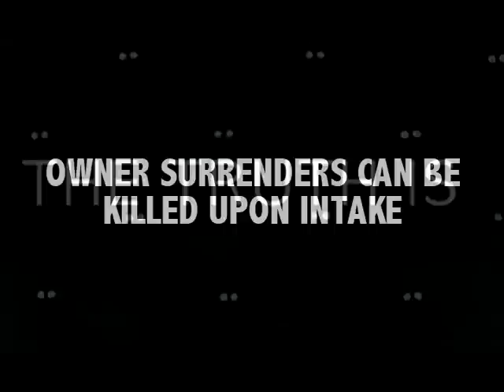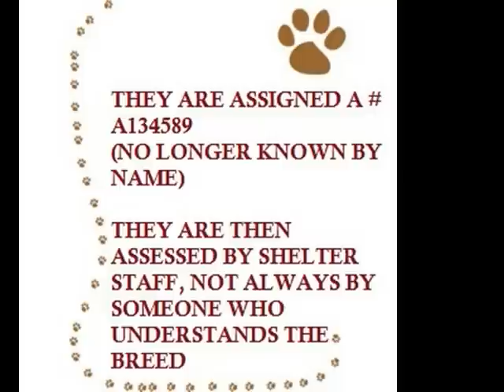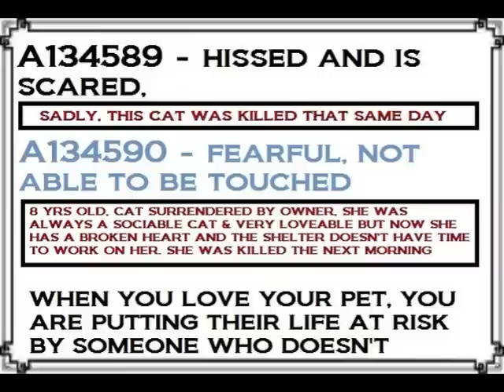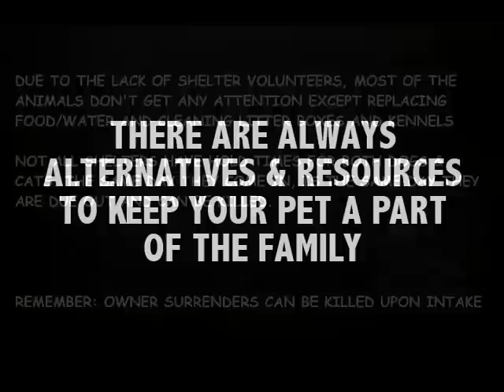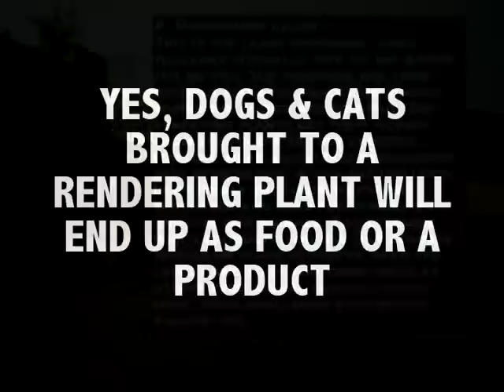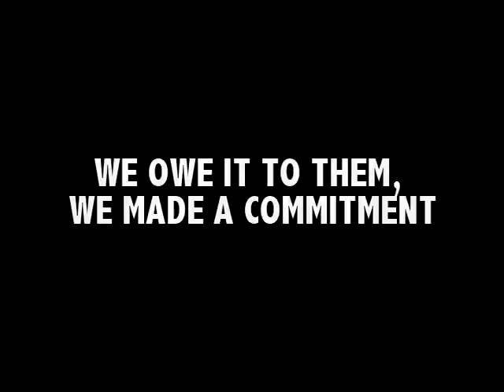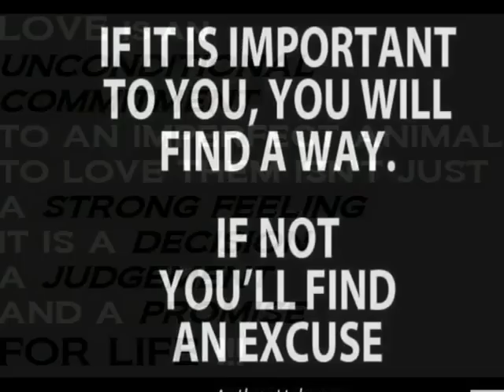Thinking of surrendering your pet? Watch this.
VIDEO NOT GRAPHIC: Not enough people know the reality these animals face when dumping them in shelters. Most of the time, shelter staff will sugarcoat the horrible realty what happens to these animals to spare you the truth but the truth may set you free but it will not set the animals free. Euthanasia doesn't exist in shelters, neither does "put to sleep". When you decide to adopt an animal, it should be for their whole life. If you find yourself in troubled times, reach out for assistance, it is out there. If your pet is having behavioral issues, help is out there. There is a solution to every problem, the problem is people give up and move on while their devoted pet is no longer alive. This is something most people would rather not think about but their lives depend on us and we are their voice.